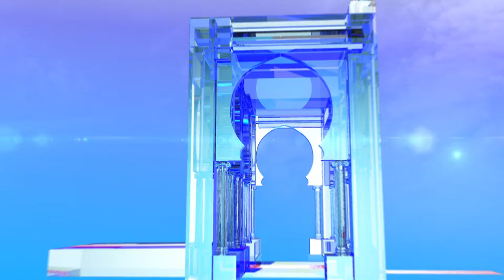ماهي الأحكام المالية التي تضبط الحملة الانتخابية؟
الجزائر (وأج)  - ينص قانون الانتخابات على الأحكام المالية التي تضبط الحملة الانتخابية خاصة في الجانب المتعلق بقيمة التدعيم المالي للمترشحين، وهذا قصد تنظيم أفضل للعملية الانتخابية.